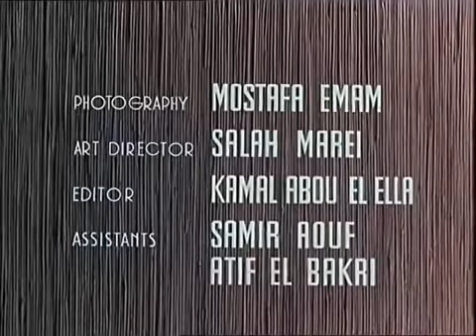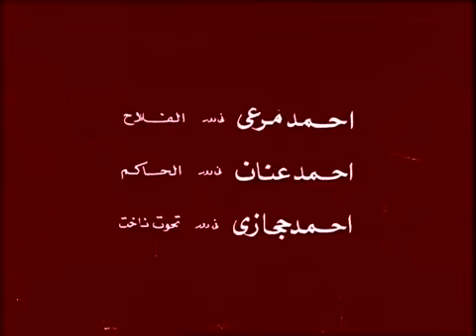The Eloquent Peasant 1970 . Story: Egyptian papyrus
"The Eloquent Peasant" is based on an ancient Egyptian story by the same name. It is about a peasant named Khun-anup, who is tricked by the wicked and unscrupulous Nemtynakht, an overseer ... See full synopsis »
Director: Chadi Abdel Salam
Writer: Chadi Abdel Salam
Stars: Anan Ahmad, Ahmad Hegazi, Ahmed Marei